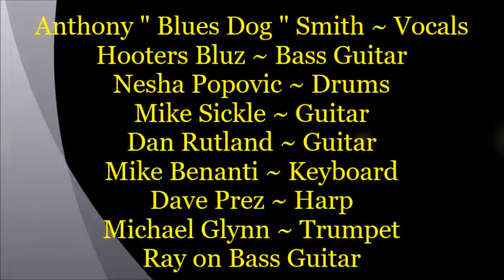Toolshed The El Dorado ~ Anthony " Blues Dog " Smith & Friends @ The Jam - 5/18/2016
Description ~ Toolshed The El Dorado ~ Anthony " Blues Dog " Smith & Friends @ The Jam. Anthony " Blues Dog " Smith ~ Vocals - Hooters Bluz ~ Bass Guitar - Nesha Popovic ~ Drums -  Dan Rutland ~ Guitar Mike Sickle ~ Guitar - Mike Benanti ~ Keyboard - Michael Glynn ~ Trumpet and Ray on Bass Guitar in the beginning of the video. Another fine set of music from The El Dorado Jam Party Every Wednesday Night 7 pm till 11 pm  Hooters Bluz & Toby Fowler  Buzzsaw Fowler's Brother  running the Jam.